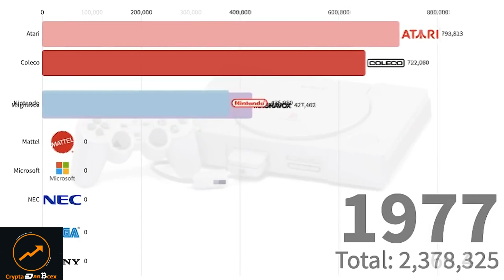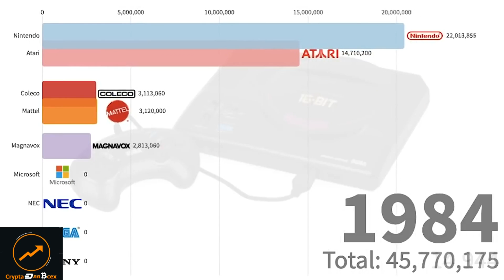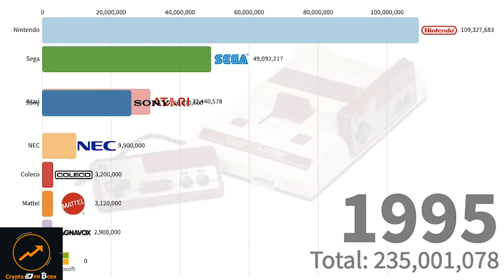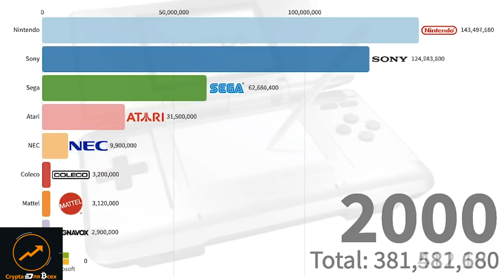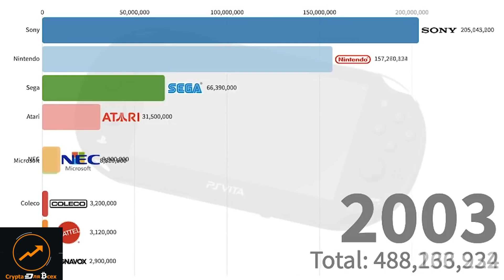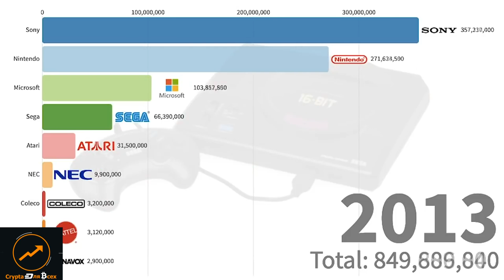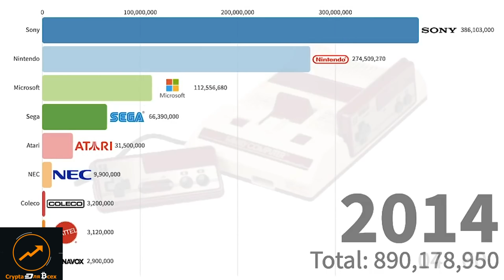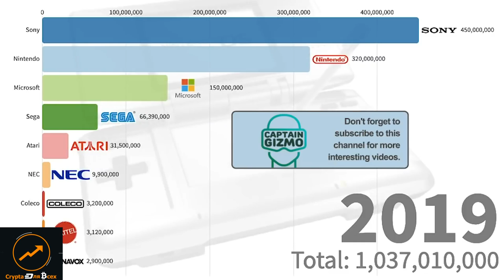Brands With Best-Selling Video Game Consoles 1972 - 2019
is compares the major players in the gaming console wars from the beginning. It all began with the Magnavox Odyssey in 1972.

Magnavox releases the first game console in 1972. The Odyssey for $99 ($600 in 2019). Magnavox kept releasing updated versions of the Odyssey until 1978.

In 1975 Atari released its Pong arcade game as a console. $99 ($600 in 2019).

In 1976 COLECO joined the console race with the Telstar. $99 ($600 in 2019). While Nintendo prepared to launch its own hardware. The Color Game-TV.

The famous Atari 2600, which supported ROM game cartridges, was released the following year, in 1977. For $199 ($860 in 2019). Magnavox followed with Odyssey2, also featuring ROM cartridges. For $179 ($724 in 2019)

Mattel also released a 2nd gen console, the Intellivision. $299 ($1,110 in 2019)

ColecoVision launched in 1982, influencing the NES development, with it's smooth graphics and performance. For $175 ($715 in 2019)

Nintendo released the Famicon in 1983. Later launching it as the NES $179 ($420 in 2019)

The Master System was launched by Sega  at the end of 1986. $199 ($460 in 2019)

NEC TurboGrafx-16 launched as the first 16-bit game console even thought it actually used an 8-bit chip. $249 ($550 in 2019)

Sega Mega Drive was released in 1988, then as the Genesis in NA. $189 ($410 in 2019)

Nintendo launches Super Famicom at the end of 1990. ¥25,000 ($¥47,000 in 2019). After a redesign, the Super Famicom is launched as the SNES in 1991. $175 ($715 in 2019)

In 1993 Sega released a game console for kids, the Pico. $139 ($250 in 2019). Followed by the Sega Saturn just before the Playstation launch. $399 ($610 in 2019). The first Playstation launched a month after the Sega Saturn. $299 ($500 in 2019)

Released in 1996, Nintendo 64 was the last home console to use cartridges. $199 ($325 in 2019)

The Dreamcast was the first sixth generation console but sadly Sega's last game console. $199 ($310 in 2019)

The Playstation 2 is the best-selling console of all-time, since 2000. $199 ($300 in 2019)

In November 2001 Microsoft joined the console race with the powerful Xbox $299 ($431 in 2019)

GameCube launched a couple of months before the Xbox. $199 ($300 in 2019)

Microsoft quickly released their second console 4 years later. $299 ($400 in 2019)

Playstation 3, even with its high price, was sold at a loss of $240 per unit. $499 ($640 in 2019)

The Wii was Nintendo's best-selling console, selling over 100 million units. $249 ($320 in 2019)

In 2009 PlayStation 3 Slim was released by Sony as a thinner, lighter and cheaper PS3. $299

After the Wii's market success Nintendo launched the Wii U in 2012, which was it's worst selling console. Selling just over 13M units at $299.

Xbox One was released in 2013 as a complete entertainment system for $499.

Playstation 4 launches in 2013 and is as successful as first Playstation. Selling 102 million units. Playstation 4 Pro was an update in 2016 that added 4K,UHD,USB 3.1 and much more. $399

In 2017 the Xbox One X launched, adding UHD, 4K, FreeSync, speed, and much more for $499.

The Switch has been Nintendo's fastest selling console to date. 40 million units sold to date at $299.